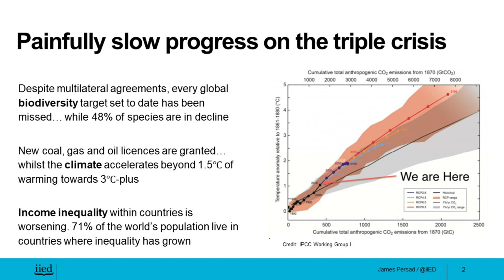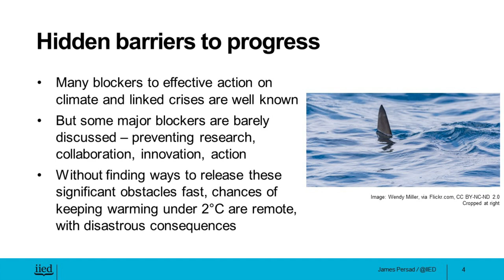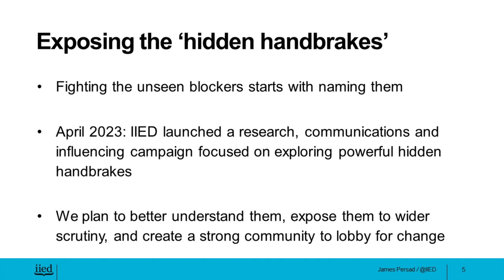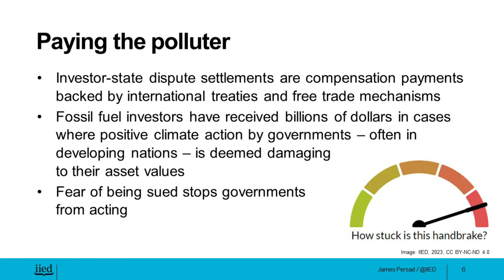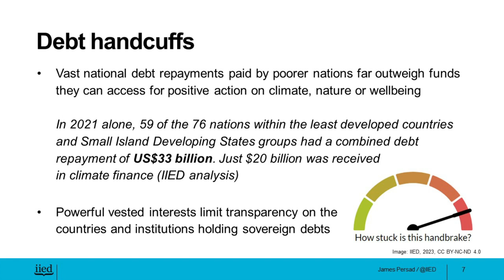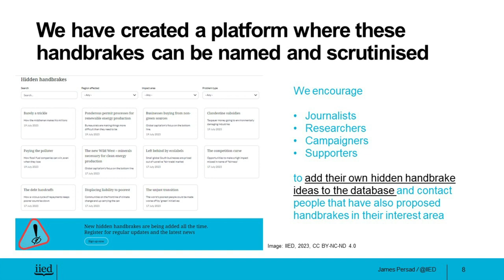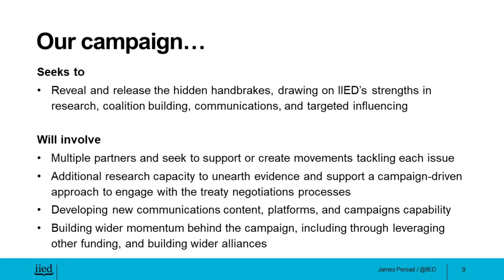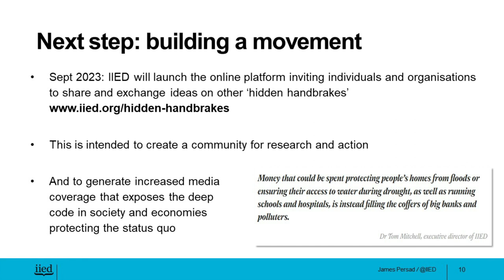Revealing the 'hidden handbrakes' – the unseen barriers to achieving the SDGs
Despite all the data, evidence and public awareness, progress on climate action is painfully slow. The same is true across many or all the Sustainable Development Goals.

While many of the reasons for this are well known, there are many complex and little-known barriers to climate and biodiversity action that are barely discussed. Without finding ways to release these significant ‘hidden handbrakes’ fast, the chances of keeping warming under 2°C are remote, with disastrous consequences for climate, nature and people.

This presentation by James Persad, director of communications for the International Institute for Environment and Development (IIED), outlines the institute's research, communications and influencing campaign focused on exploring these powerful hidden handbrakes.

The presentation reveals:

- What IIED means by 'hidden handbrakes' and specific examples
- How IIED will expose the hidden handbrakes to wider scrutiny
- Why we need this movement, and
- How a community to lobby for change is being created.

This presentation is from a seminar organised by Sida and IIED.